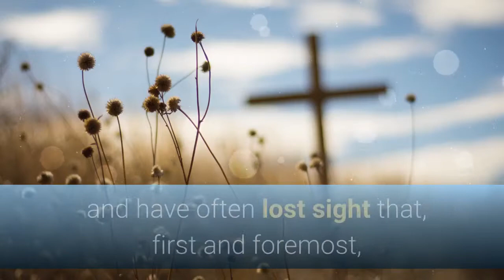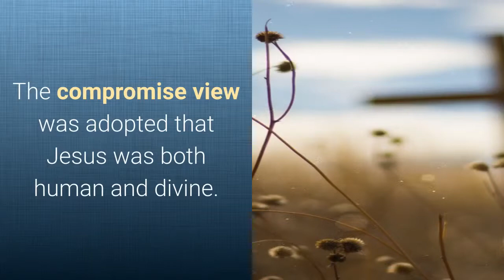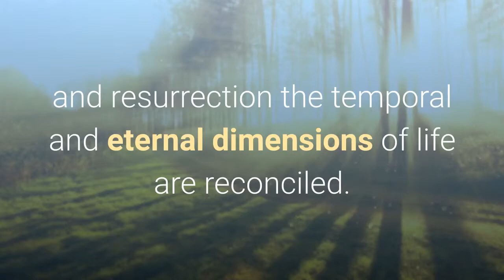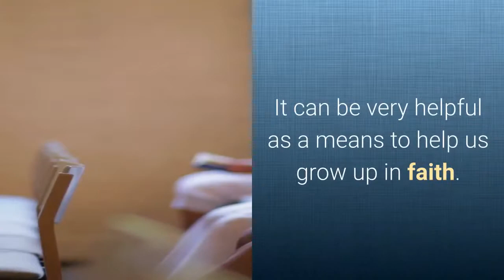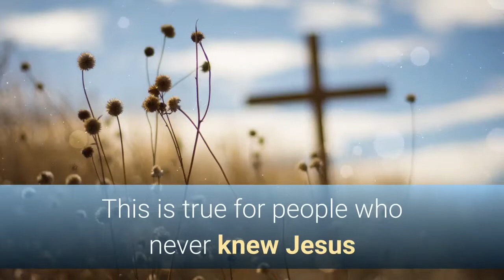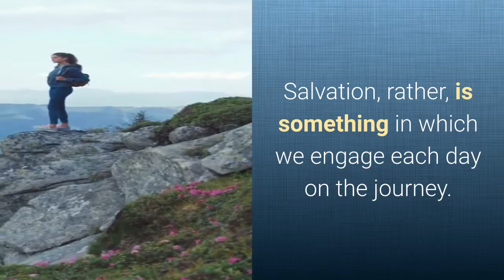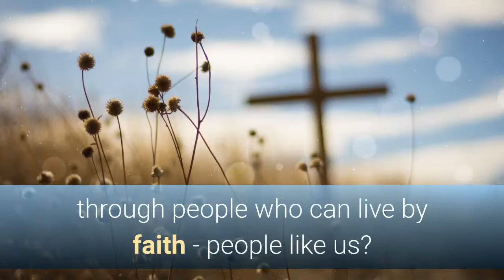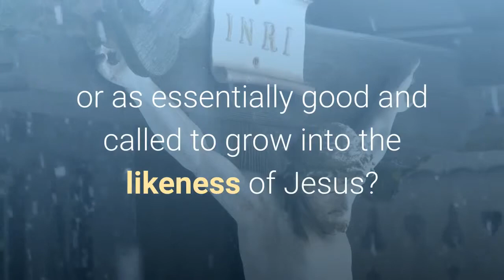Is Jesus the Only Answer?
Jesus is the Christ, the Messiah, the Son of God. He is fully human and fully God.
Thank you, Father, Son and Holy Ghost for being in my life.

Want to walk with Christ,
Recognized a need for a relationship with God through Jesus Christ. Please pray this prayer. It goes something like this: